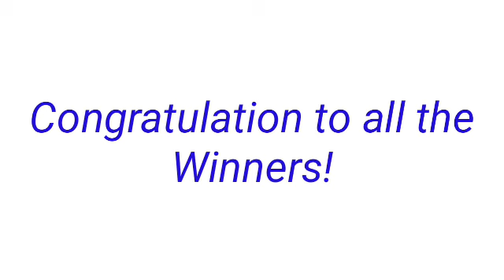STL - PALAWAN September 7, 2022 3RD DRAW RESULT